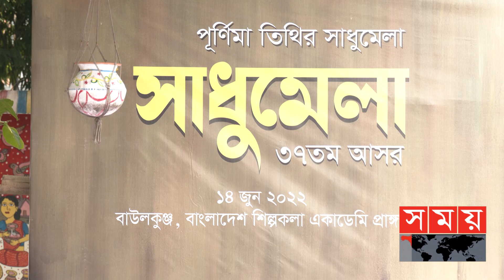রাজধানীতেই উপভোগ করুন 'পূর্ণিমা তিথির সাধুমেলা' | Sadhu Mela | Lalon | Somoy TV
এ যেন বাউলদের মিলনমেলা। সুর আর তত্ত্বের জমজমাট আসর। বাংলাদেশ শিল্পকলা একাডেমির আয়োজনে পূর্ণিমা তিথির সাধুমেলায় দেখা মিললো এমন চিত্র। প্রতি পূর্ণিমা তিথিতে নিয়মিত এই আয়োজনে বিকেল ৪টায় শুরু হয় বাউল গানের আসর, যা এক টানা চলে মধ্যরাত পর্যন্ত।